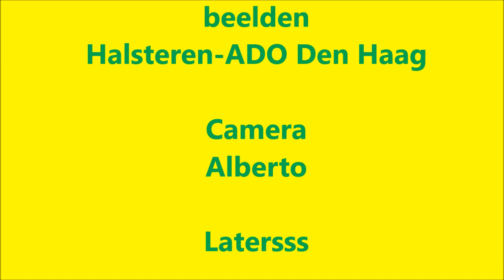ADOjournaal met beelden Halsteren ADO Den Haag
3e oefenpot in halsteren uitslag 2-4